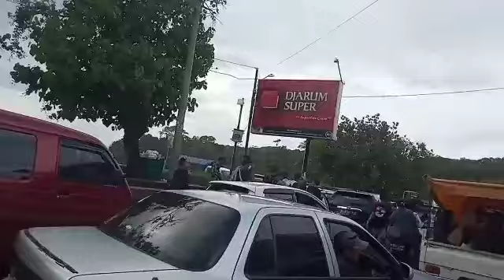Liburan ke Pangandaran Bahagia dan Menderita Macet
Ke Pangandaran liburan lebaran memang sesuatu. Bahagia bisa berenang di pantai tapi menderita karena macet total. Simak videonya ya...